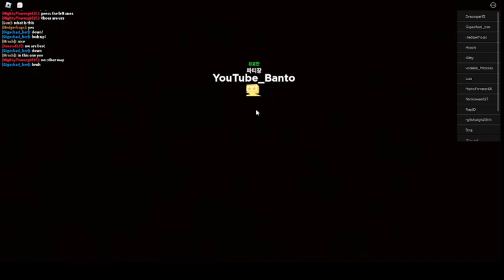Roblox The Trials 4